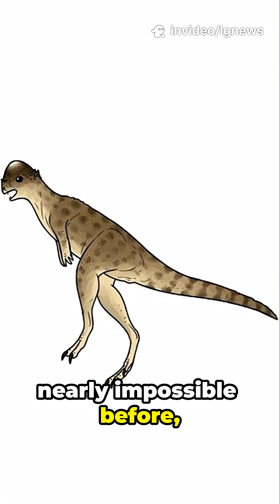World’s Oldest Pachycephalosaur: Dino Timeline Shattered!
A teenage dinosaur with a jewel-like skull is shaking up dino history! 🦖 Discovered in Mongolia’s Gobi Desert, Zavacephale rinpoche is the oldest and most complete pachycephalosaur fossil ever found—pushing their origin back by 15 million years. Alongside earlier evidence like Yinlong downsi, these discoveries rewrite the pachycephalosaur timeline and reshape the dinosaur family tree.

In this video, we explore:
• Stunning fossil visuals and diagrams
• How bone growth rings reveal the age of this juvenile dinosaur
• Evolutionary insights into dome-headed dinosaurs
• The role of headbutting and flashy domes in mating and social behavior
• Why these fossils matter for understanding dinosaur evolution

Whether you’re a dino-lover, science nerd, or just curious about Earth’s ancient past, this discovery is rewriting prehistoric history.